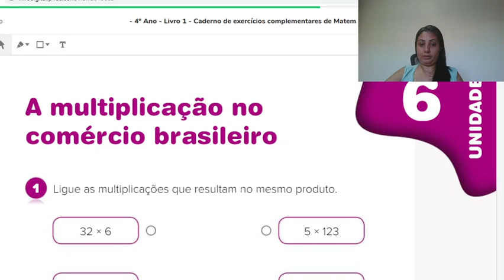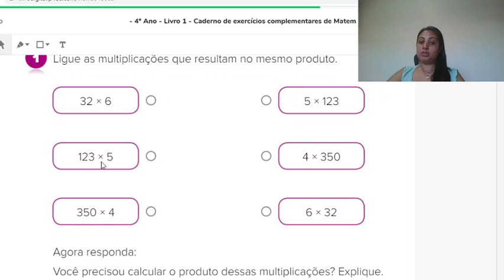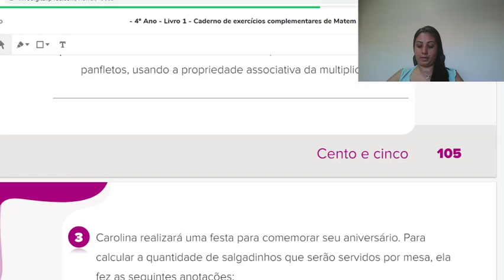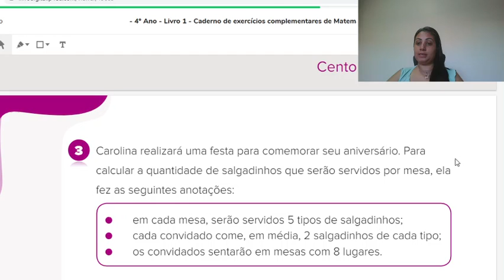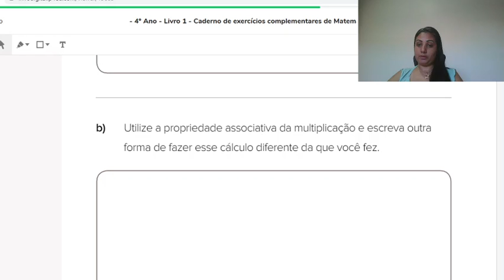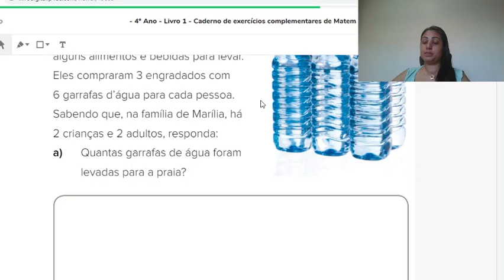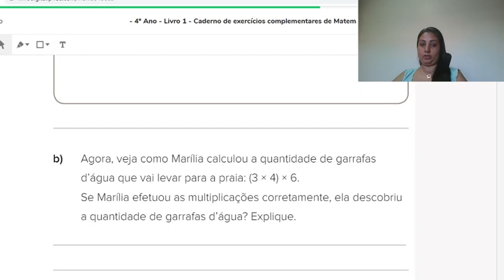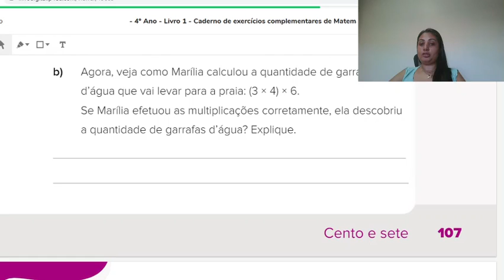01-12-2020. Atividades de Matemática.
Atividades de Matemática. Apostila Poliedro. 4 Ano A.